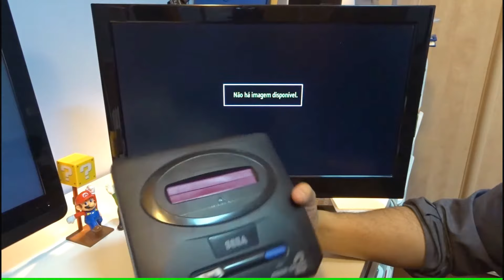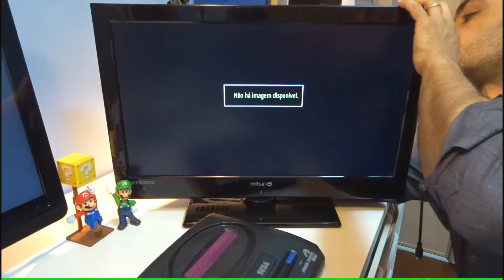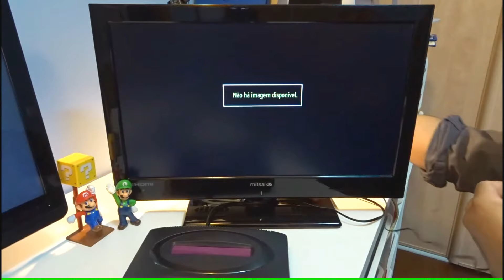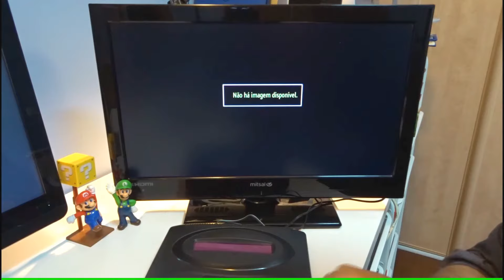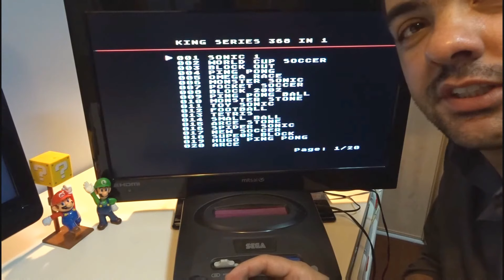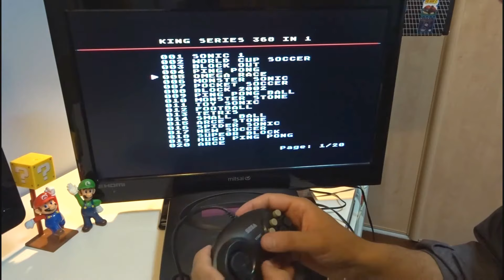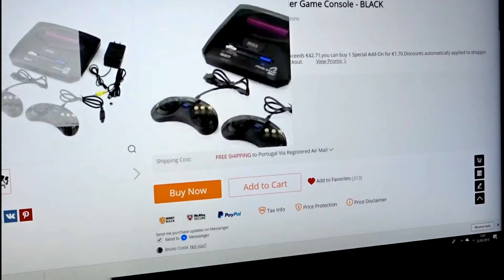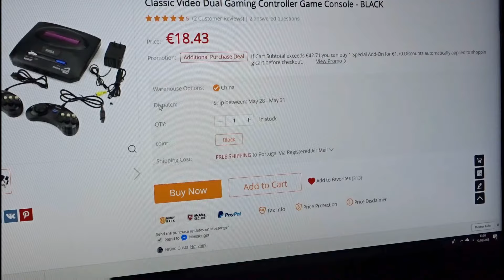𝐒𝐄𝐆𝐀 𝐌𝐄𝐆𝐀 𝐃𝐑𝐈𝐕𝐄 𝟐 (clone) VALE A PENA?!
Mega Drive (conhecida como Sega Genesis na América do Norte), é uma consola de video jogos de 16 bits da Sega, que concorria diretamente com a Super Nintendo Entertainment System. A consola fez grande sucesso na década de 90, perdendo espaço após o surgimento e popularização da nova geração de consolas de 32 bits, como a PlayStation da Sony.

⦁ Sega Mega Drive 2 (Clone)
⦁ Cabo de Áudio e Vídeo Para Sega Genesis 2
⦁ Jogos para Sega Mega Drive

Subscrevam, comentem, sugiram,critiquem, partilhem... Obrigado por estarem aqui!